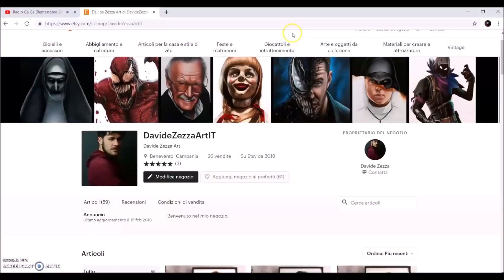Drawing Captain Marvel - Brie Larson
BUY MY MATERIALS:
Colored pencils, set 48 (UK):